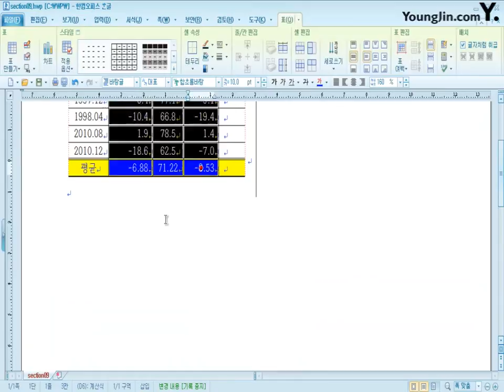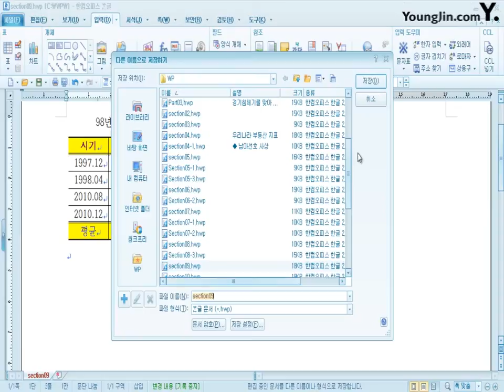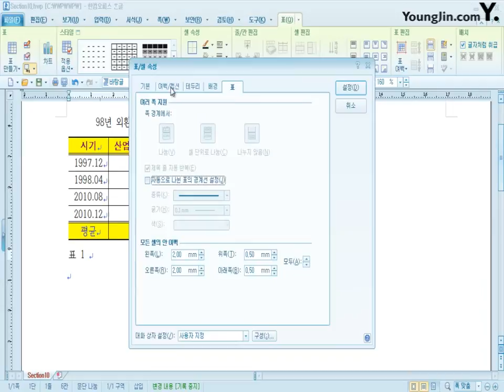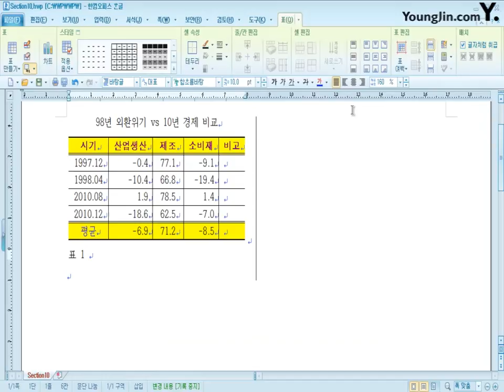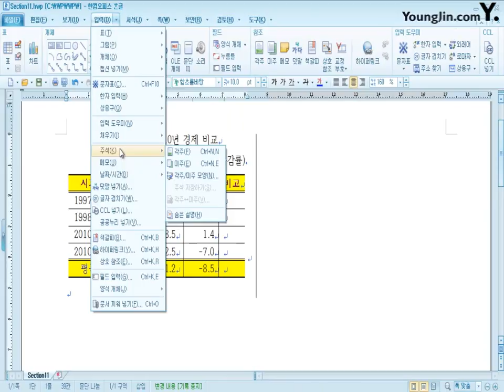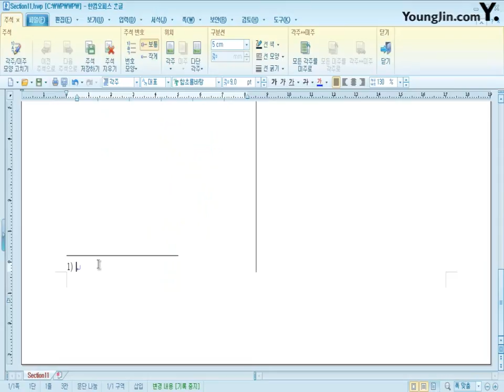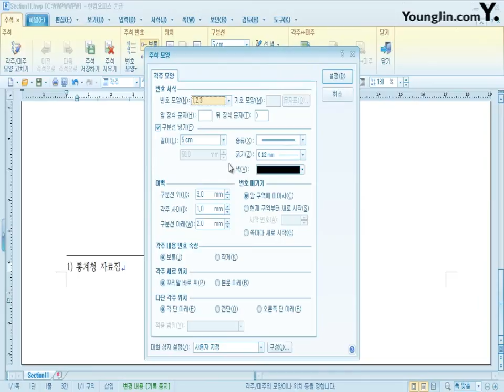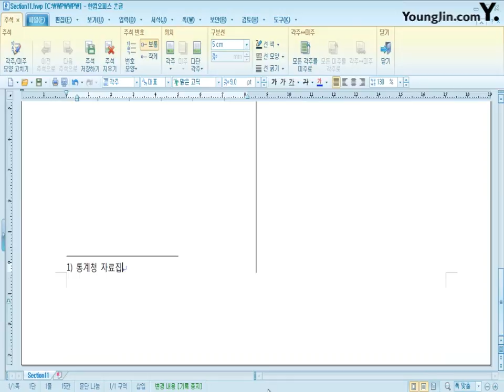[워드프로세서실기] 표의 정렬, 계산, 캡션, 각주